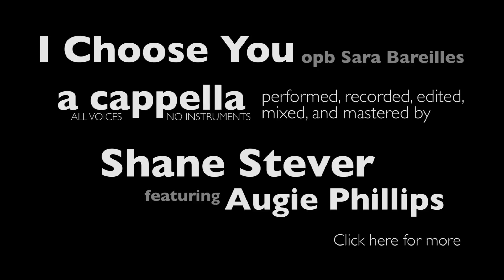I Choose You - Sara Bareilles A Cappella Cover feat. Augie Phillips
I love this tune from Sara's new record, and I'm glad I was able to feature my good friend (and fellow Melodore) Augie Phillips on the lead.

VIDEO CREDITS:
Shot, directed, and edited by Shane Stever, September 2013
Starring Shane Stever and Augie Phillips

All vocals arranged, recorded, edited, mixed & mastered by Shane Stever in Nashville, TN

"I Choose You"
Originally performed by Sara Bareilles
Written by Sara Bareilles, Jason Blynn, Pete Harper